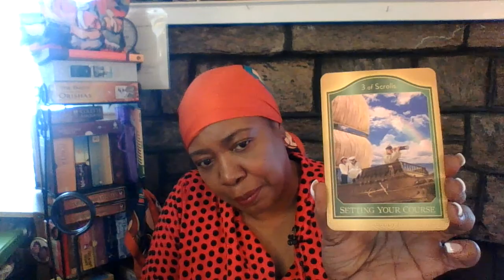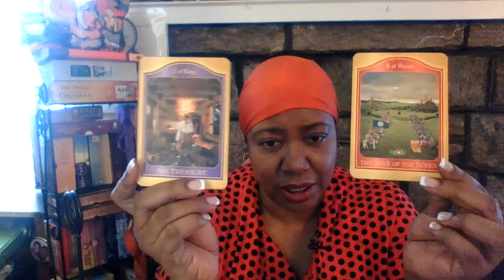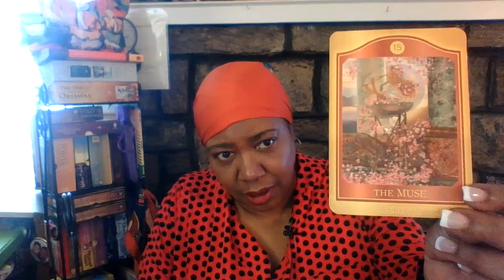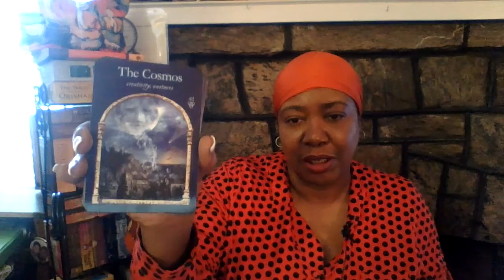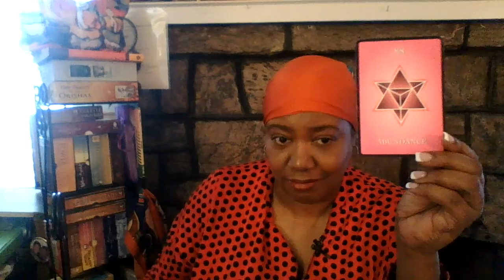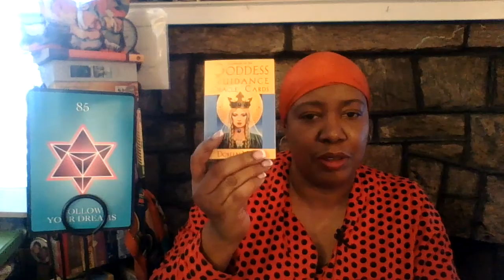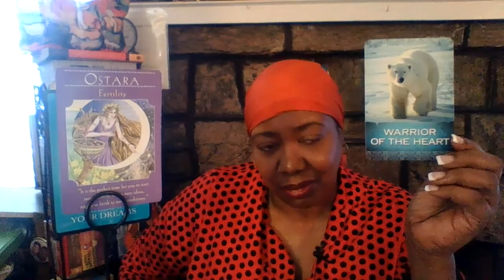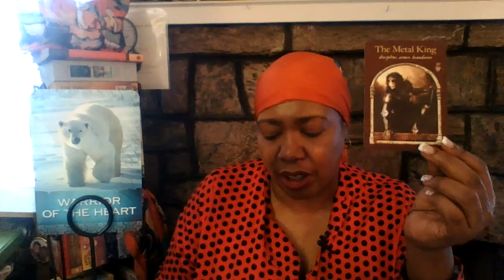Timeless AKASHIC GENERAL READING GEMINI ♊️: BEYOND YOUR BOUNDARIES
Past Lives Oracle by Doreen Virtue
Akashic Tarot by Sharon Anne Klinger & Sandra Anne Taylor
Goddess Guidance Oracle by Doreen Virtue
Numerology Guidance Oracle by Michelle Buchanan

Each reading this month has the “ Past Lives” Oracle at the end. Feel free to exercise your intuition 12 more times 😇😇😇. ( Leo has two readings this cycle,)